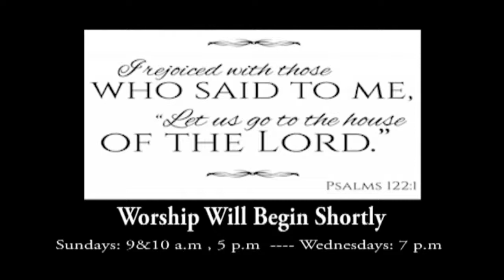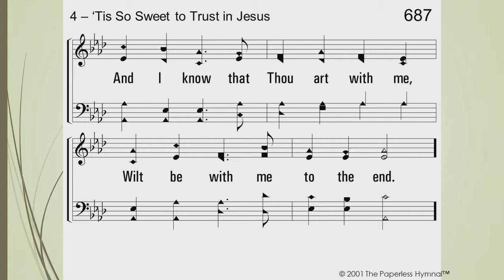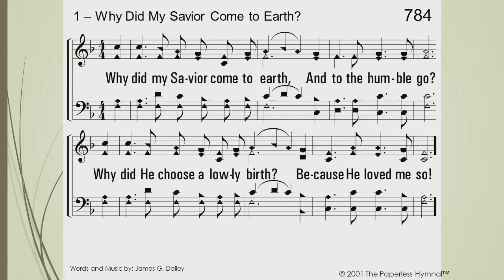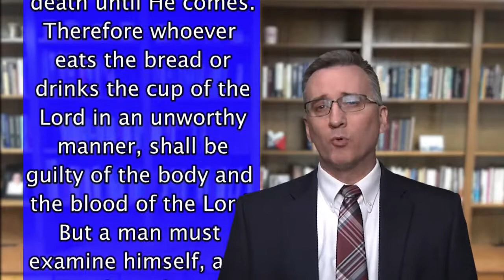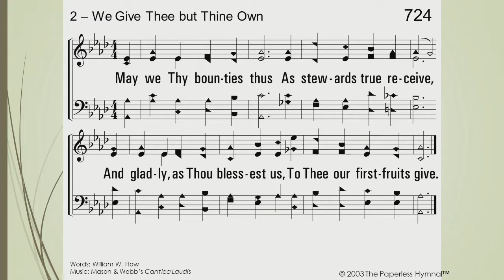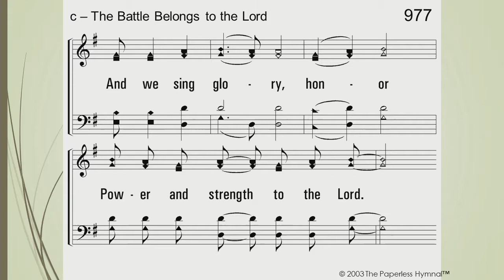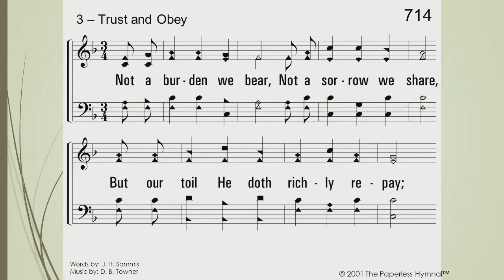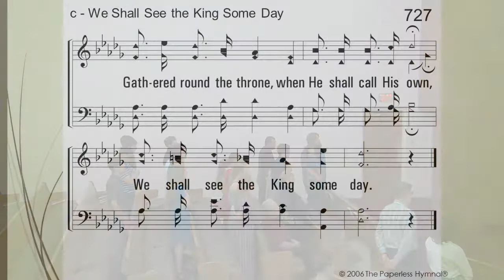2019-06-09 AM Sermon - Kevin Rhodes.mp4